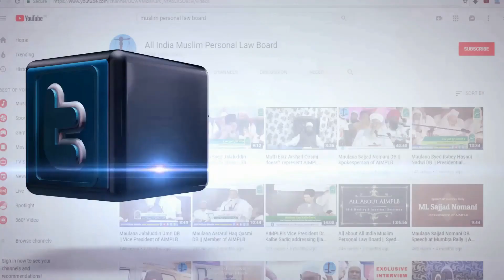मुस्लिम पर्सनल लॉ बोर्ड ने क्या किया?History of AIMPLB-Maulana Asgar Ali Mahdi Salafi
मुस्लिम पर्सनल लॉ बोर्ड ने क्या किया?
مسلم پرسنل لا بورڈ نے کیا کیا؟
تاریخی الفاظ حضرت مولانا اصغر علی مہدی سلفی دامت برکاتہم کے
History of AIMPLB-Maulana Asgar Ali Mahdi Salafi